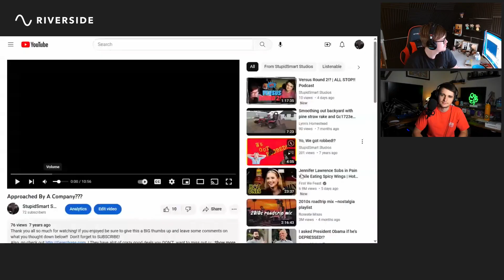Rabid Road Rage?? | ALL STOP!! Podcast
Episode 15! We start this episode with a new segment, "What Grinds Your Gears". Next, we go through another round of SUPERFIGHT (By SKYBOUND Games), then react to our old Vlog: "Approached by a Company". Thank you for tuning into ALL STOP!!